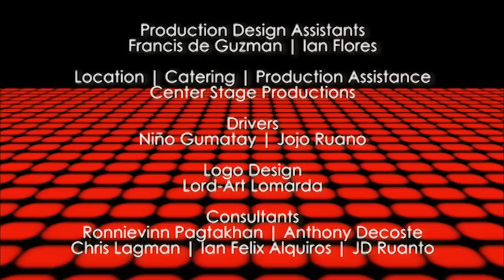FLY LoveYourself 2: About HIV Treatment As Prevention (feat. JC Santos)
Check in and take a flight on HIV treatment as prevention!

Thanks again for choosing to FLY LOVEYOURSELF!

Starring:
JC Santos

Erimar Ortigas | Kristopher Yasis

Lara Acuin | Carl Acueza | Rolf Campos | Arthur Cipriano
Ram Cruel | Yiean Lanzon | JLo Del Mundo | | Niknok Vitor

Credits and Acknowledgements:
Director | Scriptwriter | Colorist: Joma Ragragio
Assistant Director: Kim Alcoreza
Director of Photography | Editor: Juan Paolo Samontanez
Producer: Anthony Liam
Production Manager: Aleli Mesina
Production Designer: Harley Alcasid
Sound Recording & Lights Supervisor: Henry Lu
Make-up Artist: Maria Criselda Joyosa
Production Design Assistants: Francis de Guzman & Ian Flores
Drivers: Niño Gumatay & Jojo Ruano

Location | Catering | Production Assistance
Center Stage Productions

Additional Motion Graphics
Thanks to Don Yu and Pepot Atienza

Logo Design
Thanks to Lord-Art Lomarda

Consultants
Ronnievinn Pagtakhan | Chris Lagman
JD Ruanto

Acknowledgements
Rye Del Carmen | Jay Fernando | Lawrence Villegas
Iosif Cadelina | Wico Consul | Noy Calaguas | Andee Ortega
Kahel Sta. Maria | Ian Felix Alquiros | Neithan Cebrano
Marinelle Banzuelo | LoveYourself volunteers & staff

ISEAN-HIVOS
HIVOS

Sources:
AVERT. "HIV Treatment as Prevention."
NAM. "HIV Treatment as Prevention."
Centers for Disease Control and Prevention. "Prevention Benefits of HIV Treatment."

A LoveYourself Production
2015